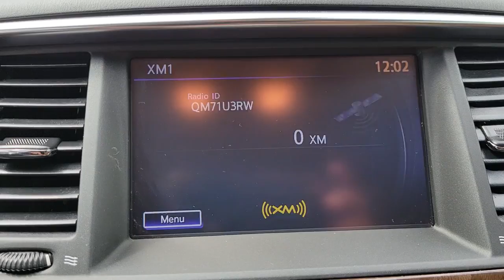2017 INFINITI QX80 Orlando, Sanford, Oviedo, Altamonte Springs, Apopka, FL NU645363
2017 INFINITI QX80 Signature Edition - Stock#: NU645363 - VIN#: JN8AZ2NF6H9645363

Sanford Infiniti
995 Rinehart Rd

Excellent Condition. Moonroof Nav System Heated Leather Seats Third Row Seat Power Liftgate Rear Air Quad Bucket Seats AND MORE!SILVER PLUSSilver Plus vehicles are offered as pre-reconditioned or as-is. Many Silver Plus vehicles have the balance of the manufacturers warranty remaining and are eligible for the extended protection plans. Silver Plus vehicles come with a comprehensive CARFAX report. Silver Plus vehicles qualify for competitive financing and can help alleviate negative equity. All Vehicles are detailed at delivery. 3-Day/300 Mile Vehicle Exchange or Return Program*: See Program Information page for details.KEY FEATURES INCLUDELeather Seats Third Row Seat Navigation Sunroof Quad Bucket Seats Power Liftgate Rear Air Heated Driver Seat Back-Up Camera Running Boards Premium Sound System Satellite Radio iPod/MP3 Input Onboard Communications System Trailer Hitch Rear Spoiler MP3 Player Rear Seat Audio Controls Remote Trunk Release Privacy Glass.OPTION PACKAGESALL SEASON PACKAGE: All Season Floor Mats Cargo Protector. INFINITI Signature Edition with Black Obsidian exterior and Saddle Tan interior features a 8 Cylinder Engine with 400 HP at 5800 RPM*. Non-Smoker vehicleBUY FROM AN AWARD WINNING DEALERSanford INFINITI is a Florida car dealer totally focused on customer satisfaction and value. We are full of INFINITI experts with a committed sales staff with many years of experience satisfying our customers inquiries and automotive needs..
[L93] ALL SEASON PACKAGE  -inc: All Season Floor Mats  Cargo Protector,[S55] LITERATURE KIT,[Z66] ACTIVATION DISCLAIMER,BLACK OBSIDIAN,SADDLE TAN  LEATHER-APPOINTED SEATS W/MOCHA BURL TRIM,[L92] CARPETED CARGO MAT/CARGO NET & FIRST AID KIT,Rear Wheel Drive,Tow Hitch,Air Suspension,Power Steering,Air Suspension,Air Suspension,ABS,4-Wheel Disc Brakes,Brake Assist,Brake Actuated Limited Slip Differential,Aluminum Wheels,Tires - Front Performance,Tires - Rear Performance,Conventional Spare Tire,Sun/Moonroof,Generic Sun/Moonroof,Tow Hooks,Tow Hooks,Heated Mirrors,Power Mirror(s),Integrated Turn Signal Mirrors,Power Folding Mirrors,Rear Defrost,Privacy Glass,Intermittent Wipers,Variable Speed Intermittent Wipers,Rain Sensing Wipers,Rear Spoiler,Running Boards/Side Steps,Remote Trunk Release,Power Liftgate,Power Door Locks,Daytime Running Lights,Automatic Headlights,LED Headlights,Fog Lamps,Automatic Highbeams,AM/FM Stereo,CD Player,Navigation System,Satellite Radio,MP3 Player,Bluetooth Connection,Auxiliary Audio Input,Requires Subscription,Premium Sound System,Steering Wheel Audio Controls,Rear Seat Audio Controls,Auxiliary Audio Input,Premium Sound System,Power Driver Seat,Power Passenger Seat,Bucket Seats,Heated Front Seat(s),Driver Adjustable Lumbar,Passenger Adjustable Lumbar,Bucket Seats,Rear Bucket Seats,Adjustable Steering Wheel,Trip Computer,Power Windows,3rd Row Seat,Leather Steering Wheel,Heated Steering Wheel,Keyless Entry,Power Door Locks,Keyless Start,Keyless Entry,Power Door Locks,Universal Garage Door Opener,Cruise Control,Adaptive Cruise Control,Climate Control,Multi-Zone A/C,A/C,A/C,Rear A/C,Woodgrain Interior Trim,Leather Seats,Auto-Dimming Rearview Mirror,Driver Vanity Mirror,Passenger Vanity Mirror,Driver Illuminated Vanity Mirror,Passenger Illuminated Visor Mirror,Floor Mats,Mirror Memory,Seat Memory,Remote Engine Start,Keyless Start,Power Windows,Power Door Locks,Trip Computer,Security System,Engine Immobilizer,Traction Control,Stability Control,Traction Control,Front Side Air Bag,Telematics,Requires Subscription,Rear Parking Aid,Aerial View Display System,Blind Spot Monitor,Lane Departure Warning,Lane Keeping Assist,Lane Departure Warning,Front Collision Mitigation,Rear Collision Mitigation,Tire Pressure Monitor,Driver Air Bag,Passenger Air Bag,Front Head Air Bag,Rear Head Air Bag,Passenger Air Bag Sensor,Child Safety Locks,Back-Up Camera